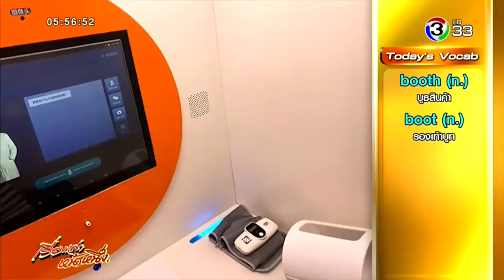ไม่ต้องหาหมอ! จีนผุดตู้ยา AI บอกอาการแล้วรับยากลับบ้านได้เลย